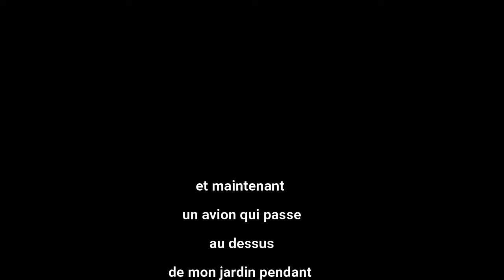REC dehors? PIRE IDEE [Pokemon Platine Unlock Challenge]